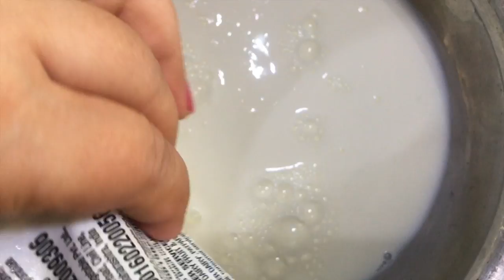Easy Malai Roll recipe | Quick easy dessert | Nilima Mishra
In today's video I'm sharing the recipe of malai roll which is not only easy but also a very fulfilling dessert which gets ready in less than 30mins.

Thankyou!!